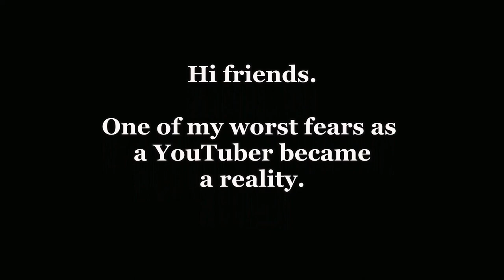My Channel Was Hijacked!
I think this is every YouTuber's worst fear. I've seen it happen to others, but never really believed it would happen to me.